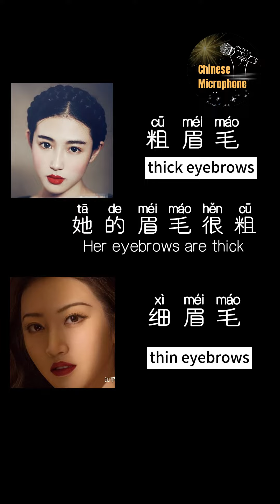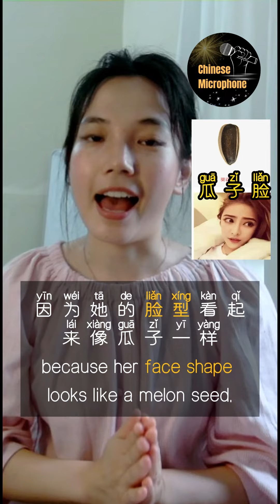How to describe a person's face in Chinese？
🧐🧐🧐Follow chinesemicrophone to be updated with my posts and learn Chinese with Susan
DM me to book a lesson